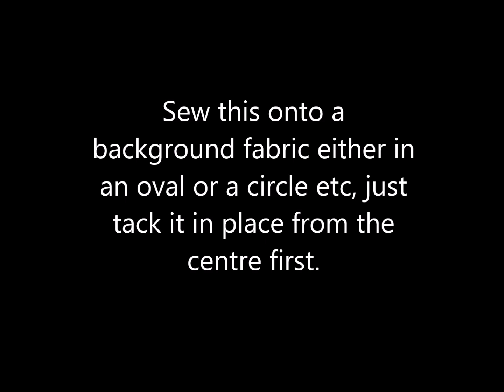Shabby Chic Cushion - jennings644 - Teacher of All Crafts